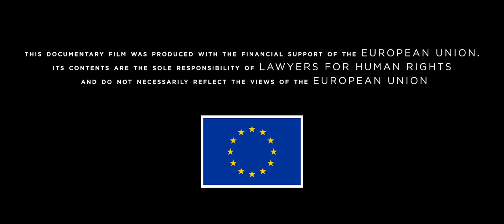Everyone Lies To Popo Molefe (Official Trailer)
What happens when a community goes without basic services for 25 years? What happens when
 that community decides to speak for itself?

‘Everyone Lies to Popo Molefe’ documents the struggles of the Popo Molefe Informal Settlement
-- a community abandoned by politicians -- as they organise to ensure that their security and
 basic needs are delivered by the municipality.

What is ironic is that the community took the decision to name themselves after a man they
trusted to deliver on his promises - former North West Province Premier Popo Molefe.
 It is a story about service delivery, people power and the fight for dignity in South Africa.

The community of the Popo Molefe Informal Settlement, located near the affluent mining city of
 Rustenburg in the North West province, have found themselves without infrastructure, or even
basic service delivery, since the fall of apartheid. This failure of delivery came to a head in
 February 2018 when community members marched towards the municipality, only to be met
with violence from the police and arrests for 20 of their members.
 Worse, the 1200 residents have not only struggled with basic infrastructure like roads and
electricity, but also access to basic services including water, sanitation and hygiene facilities.

The documentary focuses on the specific case of the community while using it to showcase the
national challenges facing the judicial enforcement of socio-economic rights in South Africa. The
 project objective was to produce a documentary film highlighting a particular case study
 demonstrating challenges with respect to access to justice, legal protection and judicial
 enforcement of socio economic rights for the poor and marginalised in South Africa.

Right next door to the informal settlement is a platinum mine that generates billions of rands from its operations. Yet there is virtually no benefit for the impoverished community.
When 300 community members finally decided to march to deliver a memorandum to the mayor
of Rustenburg Mpho Khunou, the peaceful protestors were met with rubber bullets and tear gas
 when police unceremoniously opened fire on them.
 Some community members suffered serious gunshot injuries and some were arrested for public
 violence and later acquitted in the Rustenburg Magistrates Court.

 and supported by the European Union.